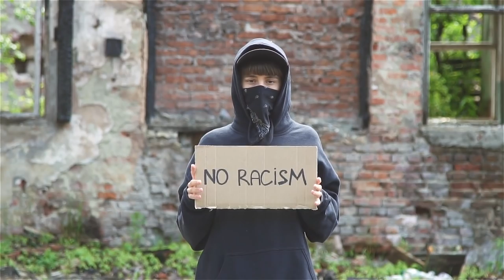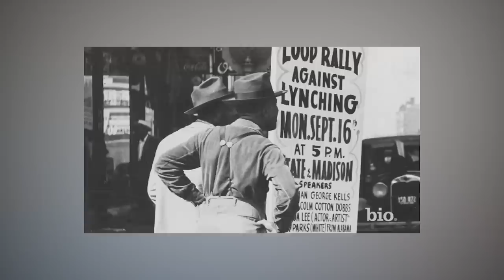Why African Americans Are Moving To Ghana 🇬🇭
Ghana is a Sub-Saharan African country that is officially known as the Republic of Ghana. It is bordered on the west by the Ivory Coast, on the north by Burkina Faso, and on the east by Togo, and on the south by the Gulf of Guinea and the Atlantic Ocean. Ghana spans 238,535 square kilometers and is home to a diverse range of biomes, from coastal savannas to tropical rain forests. With around 31 million people, Ghana is the second-most populous country in West Africa, after Nigeria. Accra is the capital and largest city of Ghana. Kumasi, Tamale, and Sekondi-Takoradi are also important cities. Accra, Ghana's capital, is estimated to have between 3,000 and 5,000 African Americans. They are teachers in rural communities in the west or entrepreneurs in the capital, and they claim that despite the challenges of living in Ghana, they feel free and protected. The majority of these African Americans are returning to Africa for a variety of reasons that are only known to them. Others complain about racial segregation, while others claim that educational qualities are undervalued because they work for little or no pay. Today, we'll travel to Ghana to learn more about why African Americans are returning to the country.